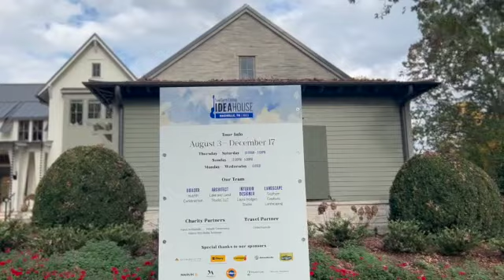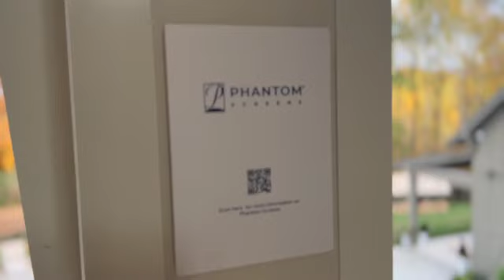Southern Living Dream Home 2023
Today, we take a day date and tour the Southern Living Dream Home for 2023 which is located in Thompson Station, Tn. It's lovely. Because we are planning to build a Southern Living floor plan ourself someday (hopefully sooner rather than later) it was a special adventure. And we add in our very unique commentary and horrible camera work.

Wendy on IG: @RaisingCunninghams
Wendy's business: Wendycunningham.arbonne.com